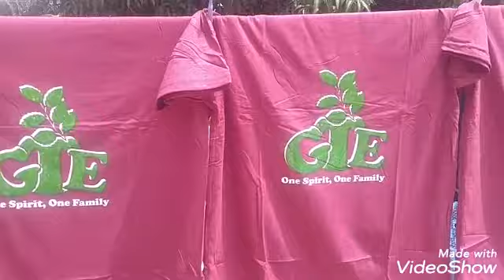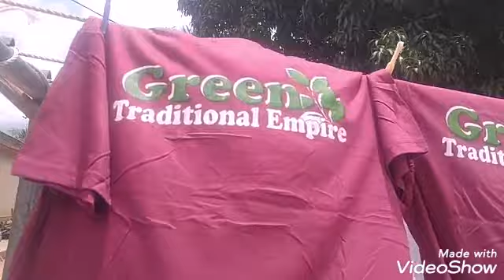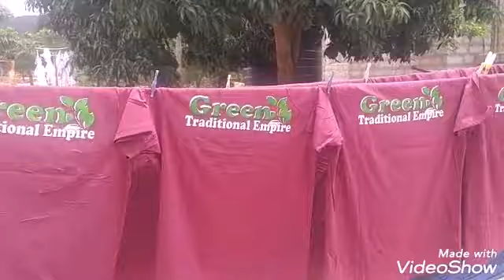Surprise to Our Sponsor celebration of T~Shirt (Green leaves)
One spirit one family